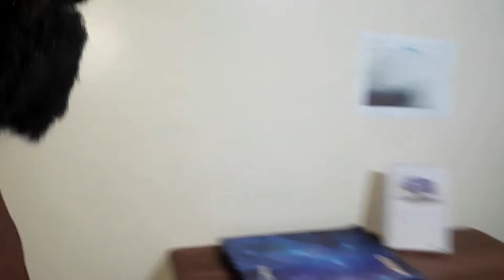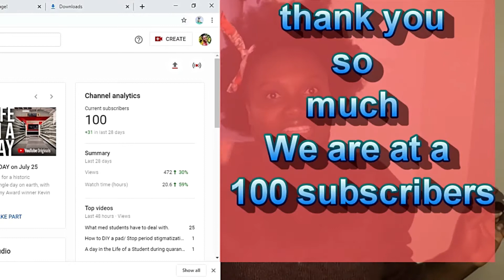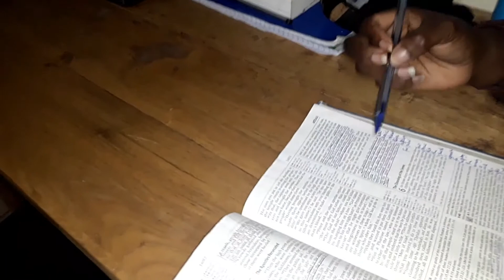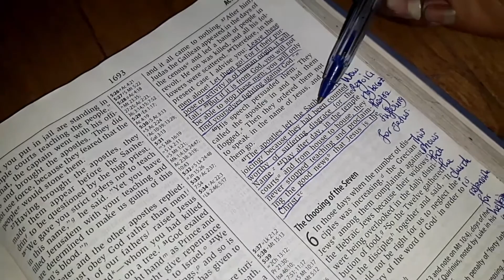Questions with Bonté || Q&A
Thank you guys for all your love. All thanks to you.

and please share the channel.